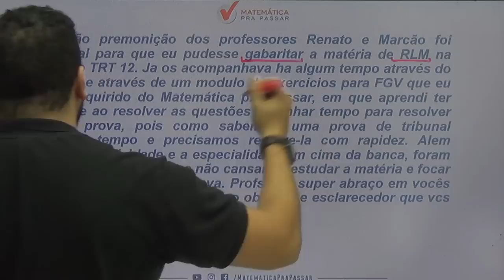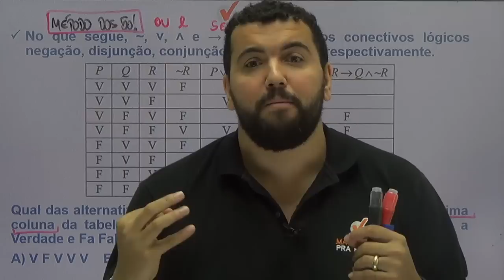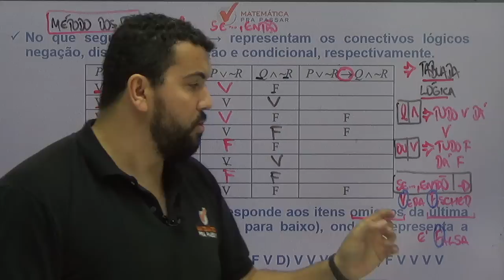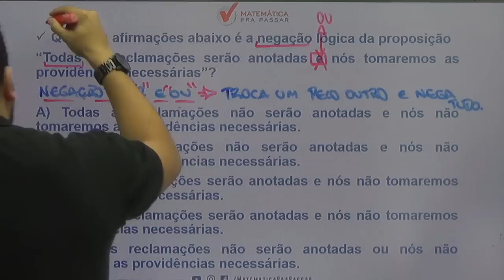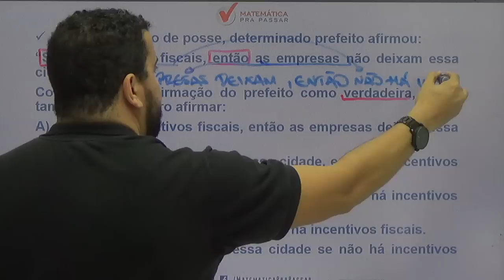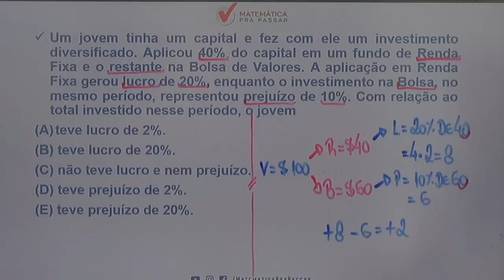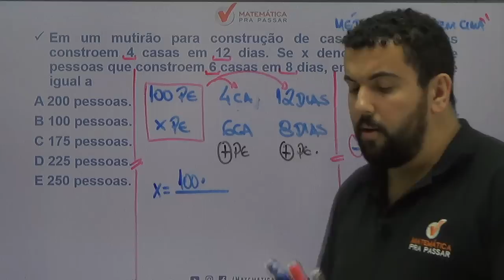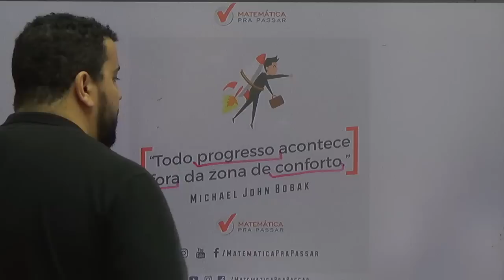Colégio Pedro II: Questões matadoras para fechar a prova de Raciocínio Lógico Quantitativo.[2019].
Mais um aulão para o Colégio Pedro II e nosso professor, Renato Oliveira, mostra o que você deve estudar para arrebentar em Raciocínio Lógico Quantitativo nessa prova e transformar a história da sua vida.